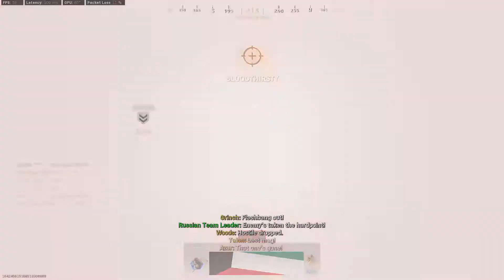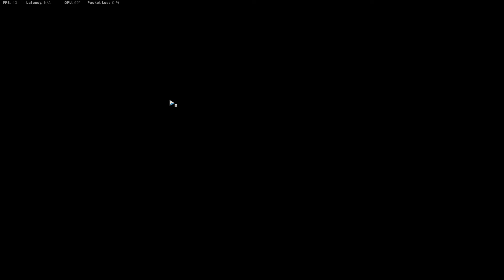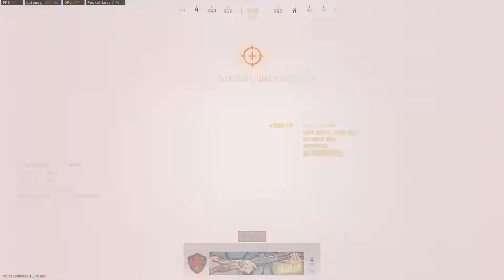Call of Duty Multiplayer Play#11